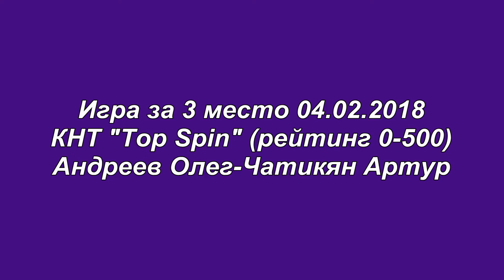Андреев Олег - Чатикян Артур, игра за 3 место 04.02.18 КНТ "Top Spin"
Игра за 3 место, на турнире 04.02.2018 КНТ "Top Spin" (рейтинг 0-500) Андреев Олег(в синей футболке) - Чатикян Артур(в черной с красным футболке)